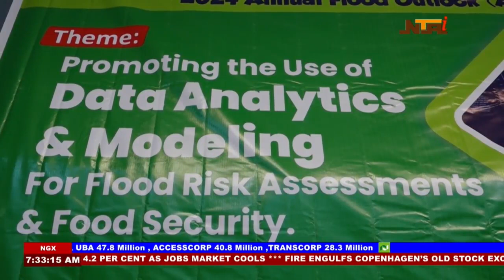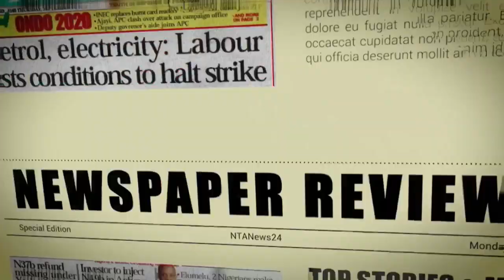2024 Flood Outlook GMN | 17th April 2024 | NTA